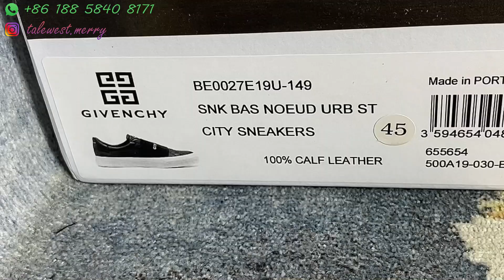[QC] Givenchy City Court Elastic Logo Sneaker Black